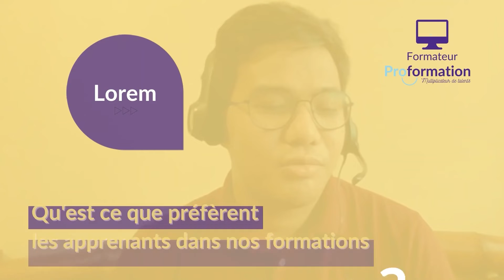PAROLE DE FORMATEUR : Lorem - anglais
Lorem, formateur en anglais adapte sa formation aux besoins et aux attentes des apprenants, tout en donnant des astuces pour vous permettre de progresser au quotidien.

‣ I N S T A G R A M : @proformationFR
‣ F A C E B O O K : @ProformationFR​